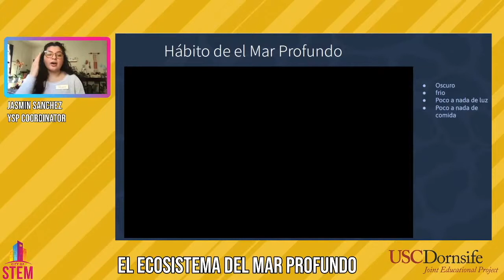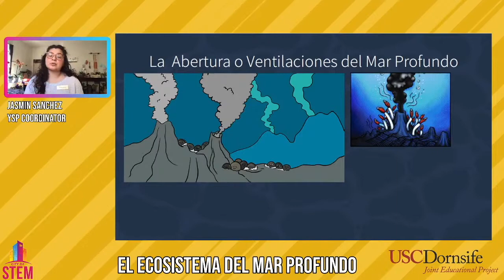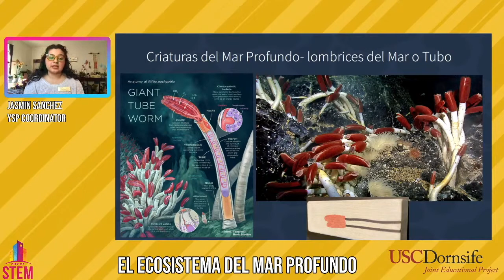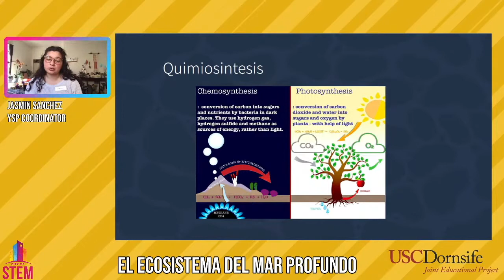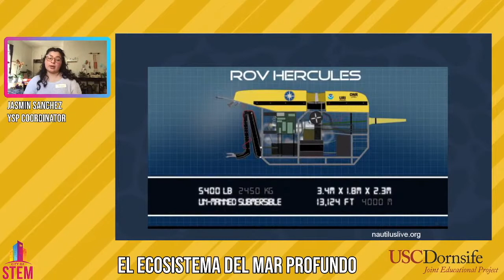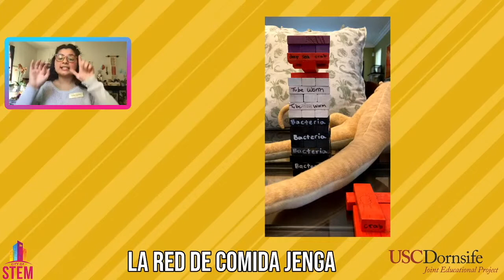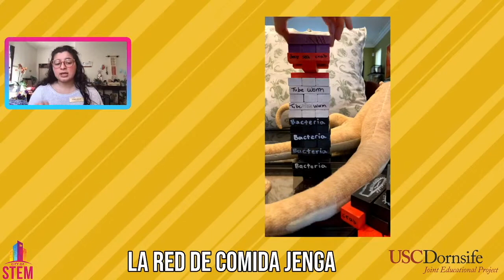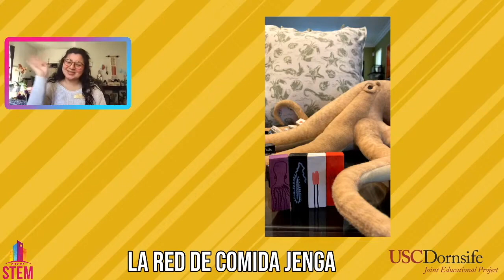ZDE Presente Planeadores de Papel y Cartulina— Conceptos y Construcción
Primero se presenta un repaso corto de las partes de un planeador y los principios de vuelo. Después, verás ejemplos de planeadores y aprenderás un poco sobre las técnicas y detalles del proceso de construcción. Finalmente, se ven unas tomas de planeadores en vuelo.

Este segmento se emitió originalmente el sábado 27 de marzo como parte del Festival de ciencia virtual de City of STEM.